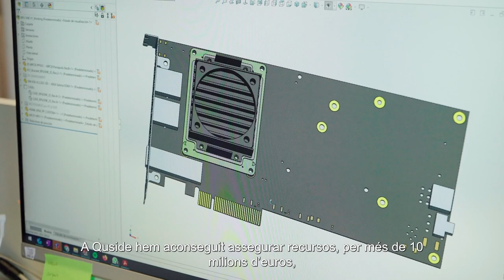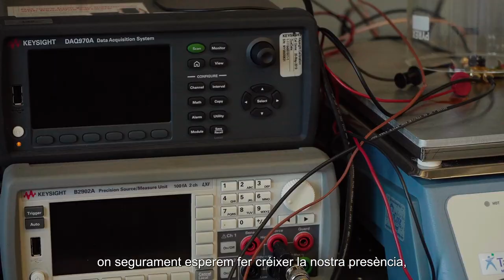Quside, alta tecnologia aplicada a la ciberseguretat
Nascuda con una spin off de l'ICFO, Quside és una empresa especialitzada en oferir solucions d'aleatorietat quàntica. Les seves tecnologies s'apliquen fonamentalment en àmbits com el de la ciberseguretat i la computació d'alt rendiment. Gràcies a un fort suport inversor, al qual també ha contribuït Avançsa, aquest projecte afronta uns anys que seran clau en el desenvolupament d'aquests camps.